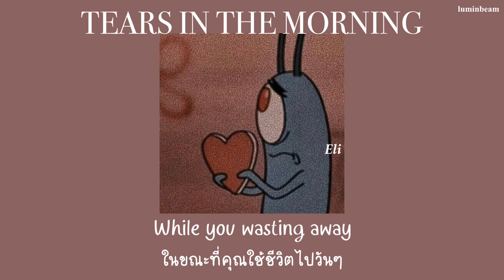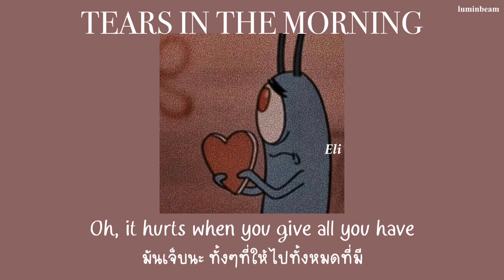[THAISUB] tears in the morning // ELI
ถ้าแปลผิดพลาดต้องขออภัยด้วยนะคะ ଘ(੭*ˊᵕˋ)੭🧃